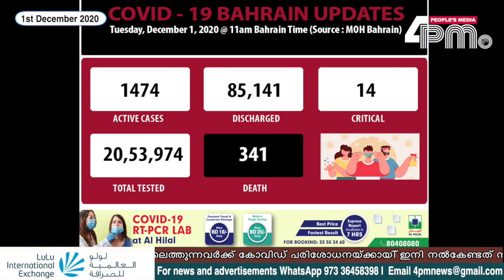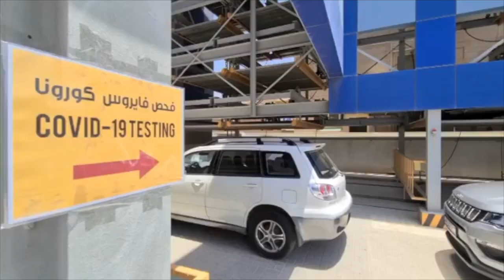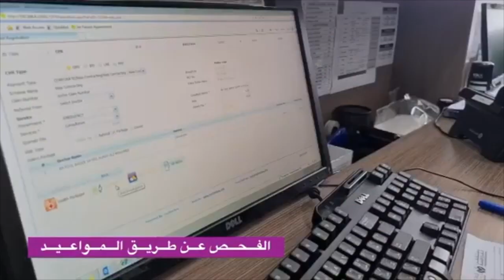Bahrain Updates - 1st Dec 2020